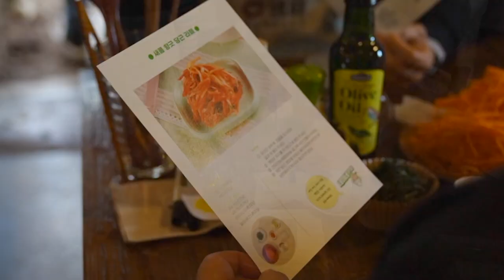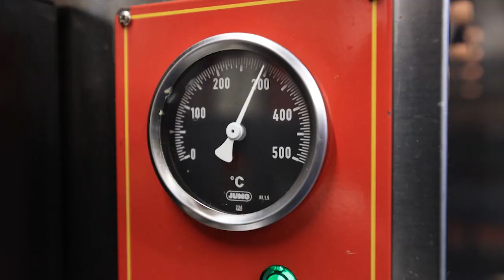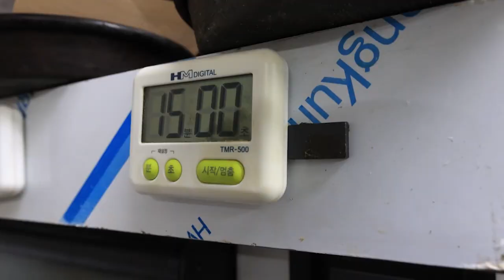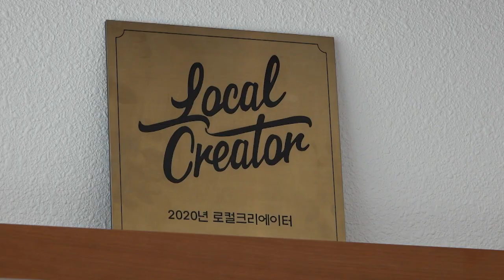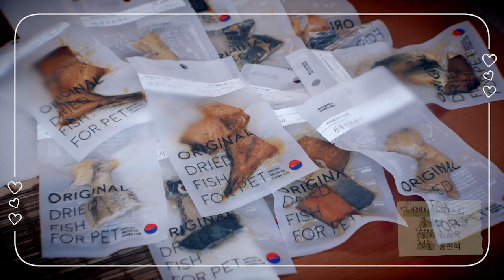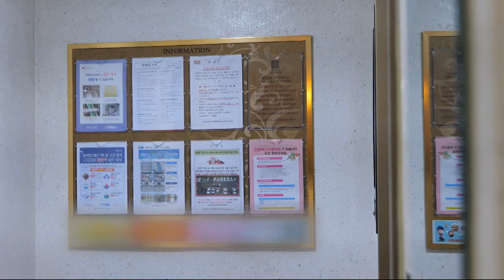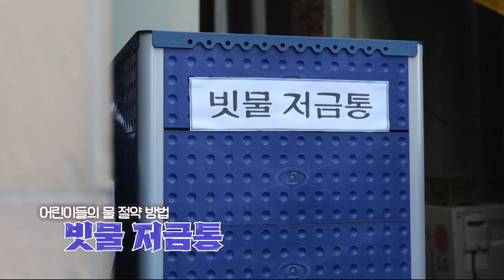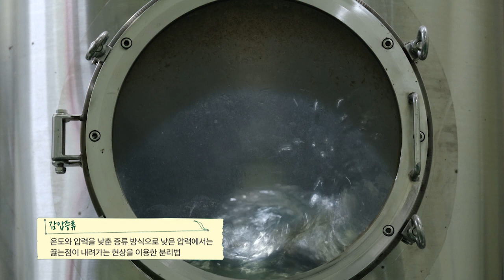단수수로 만든 K-럼주, 특별한 맛!│전국시대 221213 방송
00:00 직접 키운 작물로 차린 한끼
09:58 미국맛 피자 잡숴봐
18:41 청춘 로컬크리에이터 김은율
28:12 사라지는 물을 지켜라
38:37 단수수로 만든 K-럼주